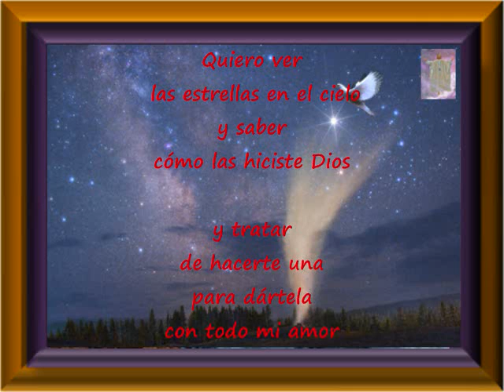Quiero Ver Las Estrellas En El Cielo